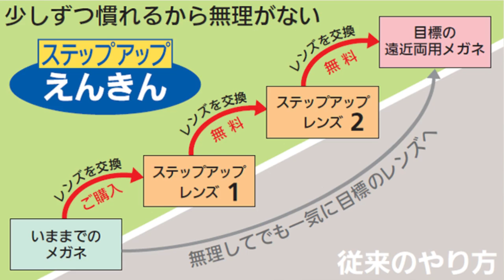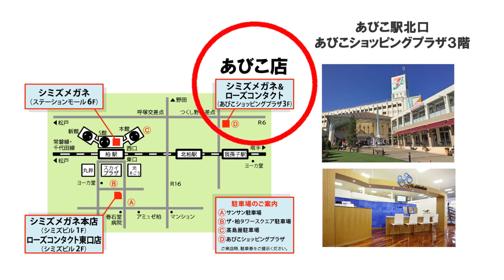三郷市の方へ！オススメのメガネ店です